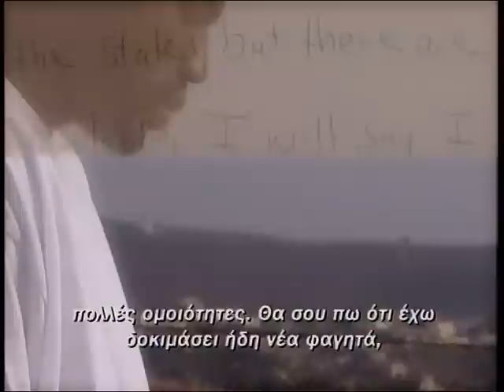Tony Delk (Τόνι Ντελκ) @ ERT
Λίγες μέρες μετά την άφιξή του στην Ελλάδα, ο Τόνι Ντελκ γράφει το πρώτο γράμμα στην μητέρα του, μπροστά στην κάμερα της ΕΡΤ και της Μπασκετούπολης.